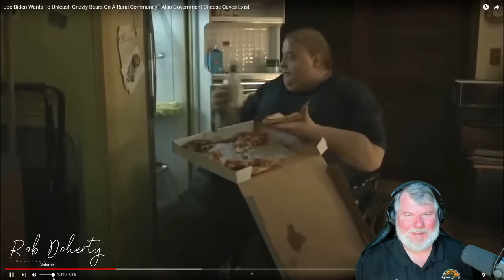Rob Reacts - The Fat Files "Joe Biden Wants To Unleash Grizzly Bears On A Rural Community"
Rob reacts to and gives his commentary on The Fat Electrician's take on the government wanting more grizzly bears.

The Fat Files - @TheFatFiles
The Fat Electrician - @the_fat_electrician